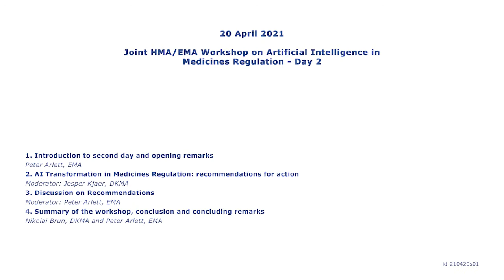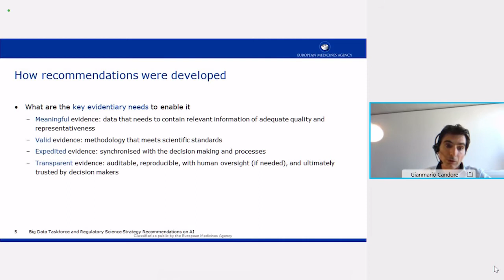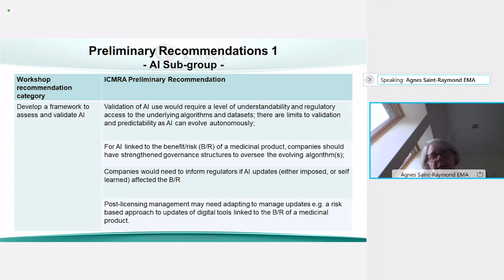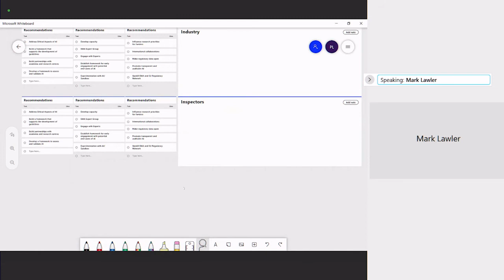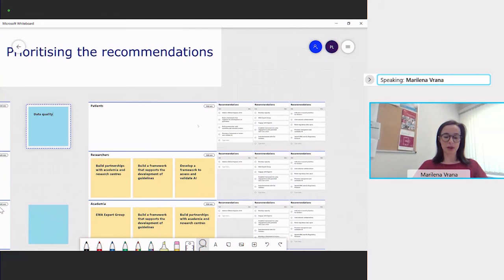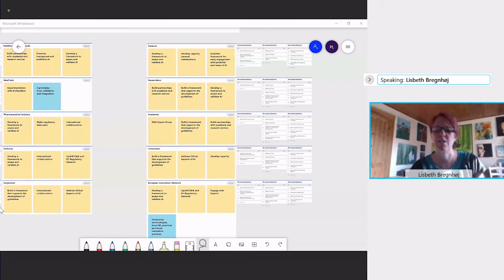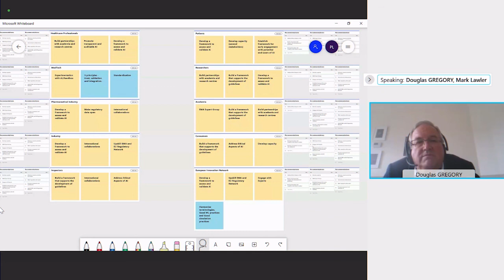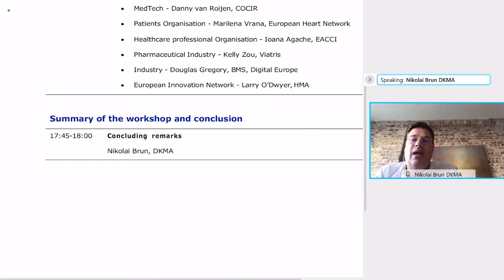Joint HMA EMA Workshop on Artificial Intelligence in Medicines Regulation Day 2